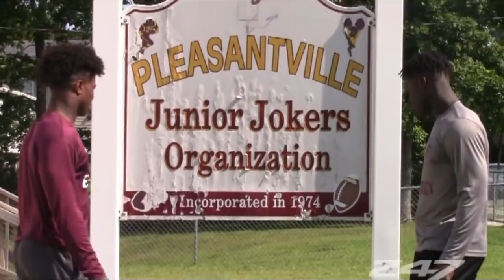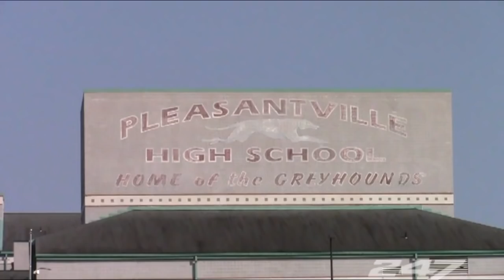Mohamed Toure/Elijah Glover Commitment Video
Pleasantville High School seniors Mohamed Toure and Elijah Glover announce their college choices.